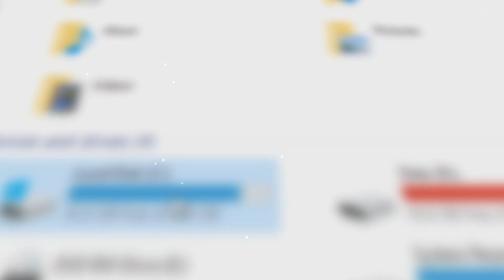AMV CC Pack Magic Bullet Looks || GIVEAWAY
=== TURN UP THE VOLUME , FEEL THE BEAT ===

Just a little Giveaway from me but i hope this can help for you

Extract this file to (Default MBL) : C:\Program Files (x86)\LooksBuilder\Looks

Audio : Resotone & Mark Arkinson - I Think I
Third Plugin : Magic Bullet Looks
Tutorial MBL ?

Thanks :D

=== FOLLOW ME TO THE BEST BEAT OF THE MUSIC ===